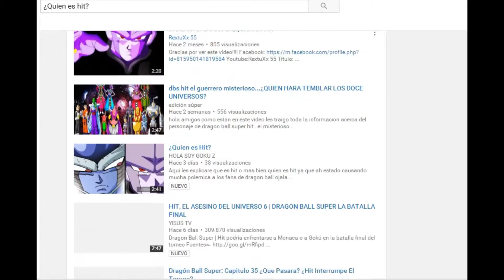¿Quien es Hit?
:V :V :P

OKNO pero ya enserio  si voy a hacer un video pero sera después del capitulo de frost Vs  Hit  :)

EDDIT: 2020 me da un cringe brutal al ver esto pero bueno, welcome to 2016 cuando salio